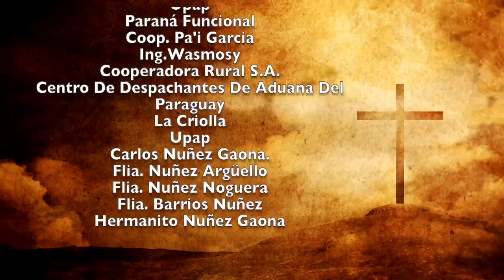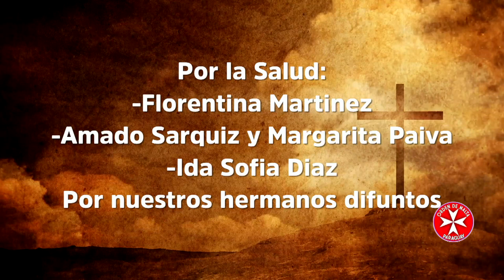Misa 22 de Enero